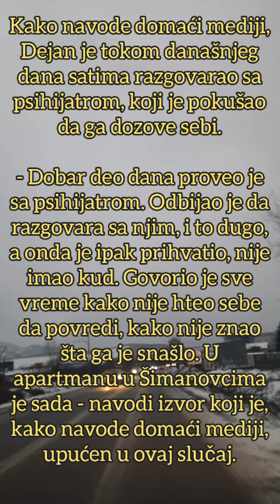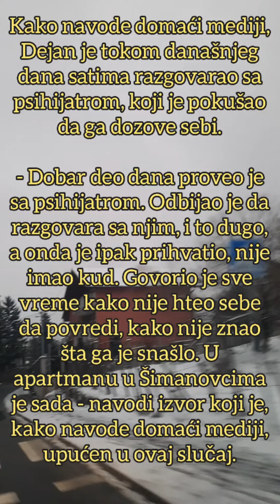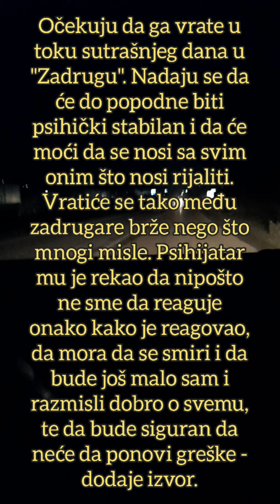PROCURELI NOVI DETALJI: Dejan ODBIJAO stručnu pomoć, a evo i KADA se vraća u rijaliti!